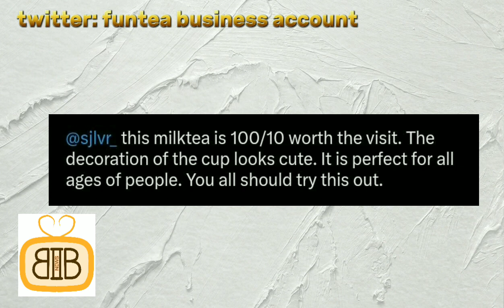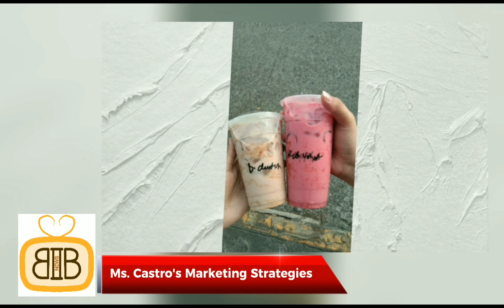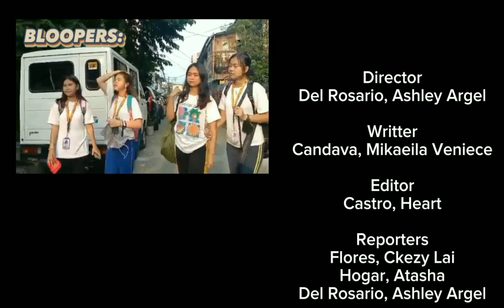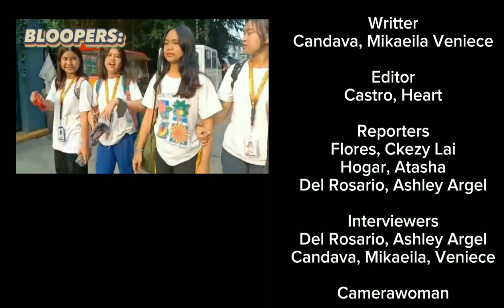B2B News FUNTEA Famous Milk Tea Shop (TV broadcasting MIL) group 1 ABM 101